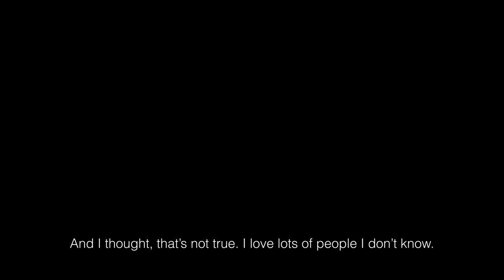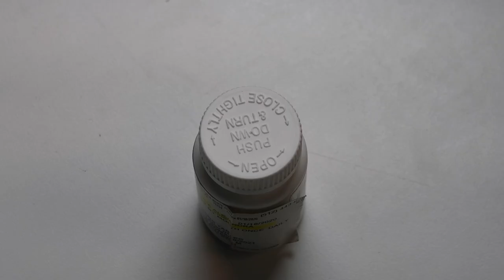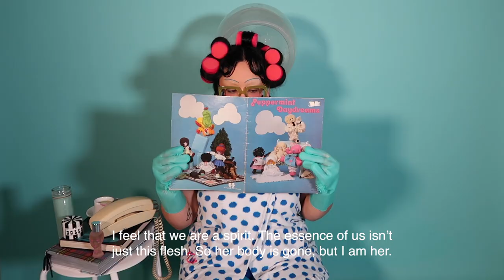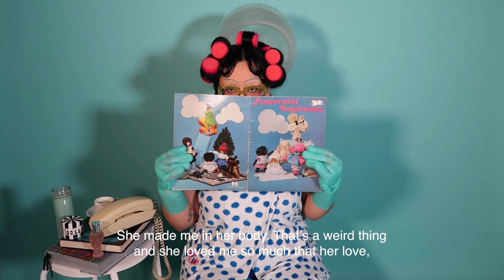A dreamers discourse: short film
A short film laid out in three acts; falling in love, birth, and heartbreak. It's a love letter to those they love, have loved, and will soon love.

*Please watch in your bedroom (or wherever your safe space is), alone, or with your loved ones.